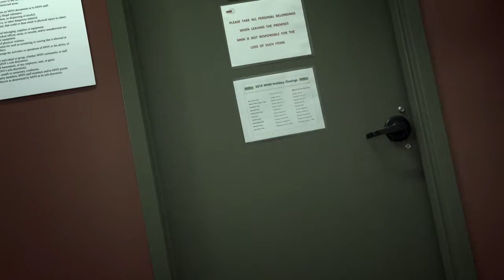YC Weekly: Sleep Paralysis